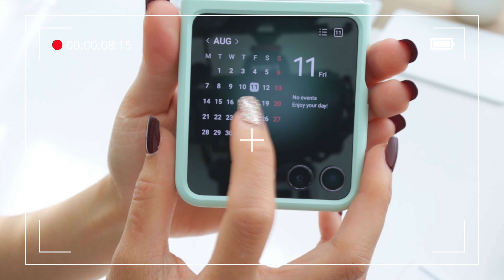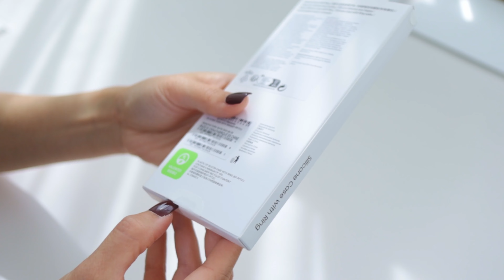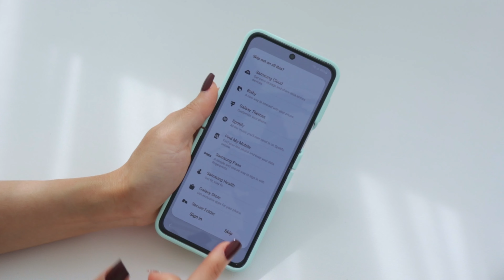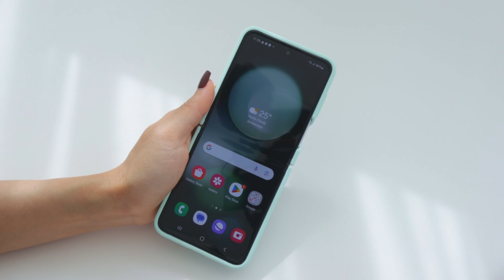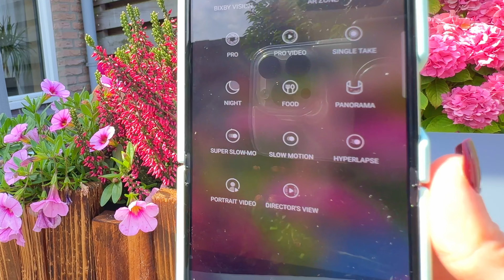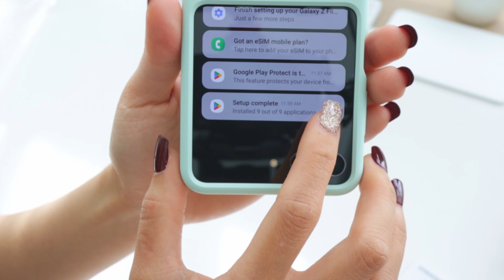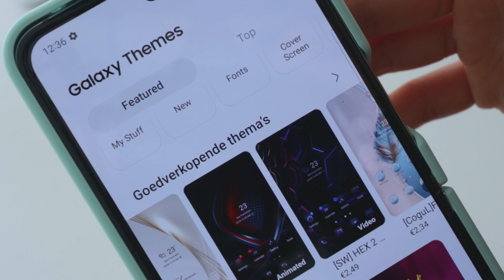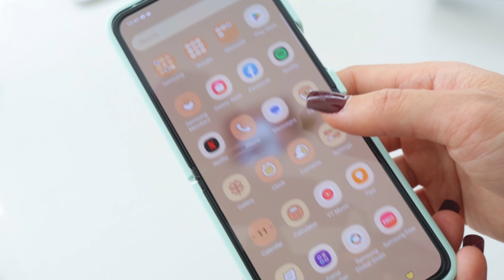[UNBOXING VLOG] Samsung Galaxy Z Flip 5 Unbox & Review I Aesthetic Unboxing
Samsung Z Flip 5 Unbox & Review

Today we're going to unbox the Samsung Z Flip 5. I hope you will enjoy it.

Timestamp:
00:20:Z Flip 5 unboxing
3:01: Accessories unboxing
7:26: Review telephone
8:20: Test screen brightness + cameras
9:57: test volume
10:34: Review cover display
12:15: Customizing

Samsung Z Flip 5
Samsung official case
Glitter Case

 🌸🌸 SOCIAL MEDIA 🌸🌸